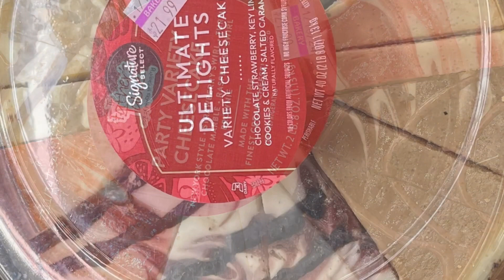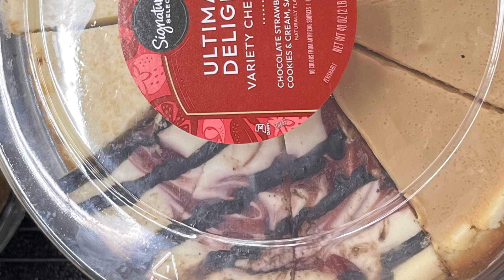#045 đủ loại bánh ngon / kính thưa các loại bánh ngọt ​⁠@CuộcSốngMuônMàuCA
@CuộcSốngMuônMàuCA